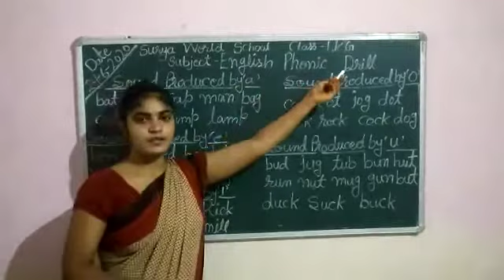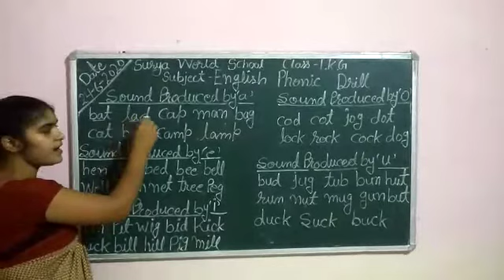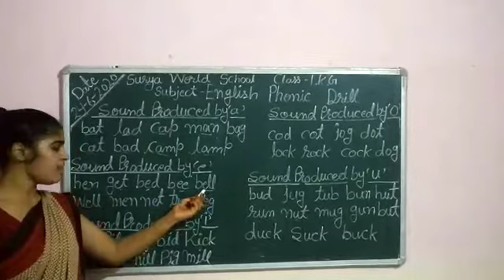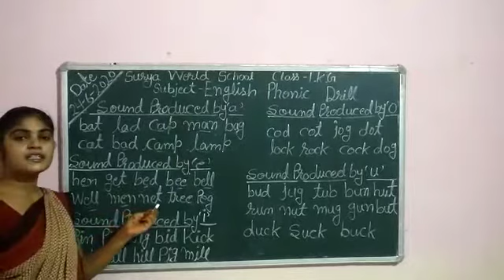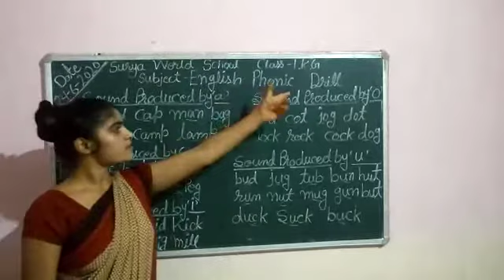Class- L.K.G. Sub- English ( Phonic drill ) sound produced by a.e.i,o and u.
By- Ms. Deepa